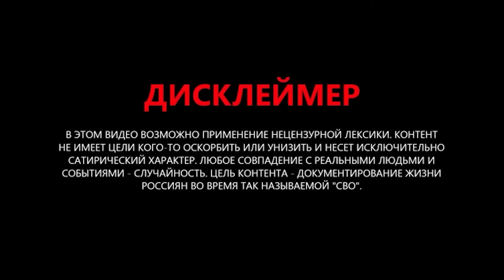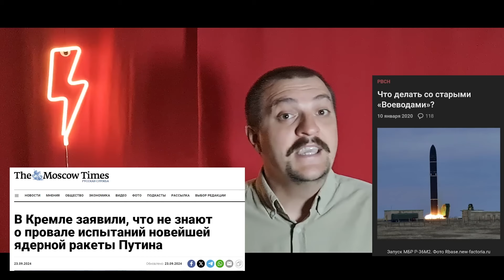ОСТРОУМИЕ Путина потеряло АКТУАЛЬНОСТЬ. Россия РАЗВЕЯЛА МИФ о своем ядерном щите. Интересные НОВОСТИ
В новом выпуске программы "Интересные новости" рассказываем о последних трэш-новостях из "болот". Этого стоило ожидать от России, тем более от пропагандистов на национальных каналах. В этот раз отличились в студии Соловьева. Так депутат Госдумы РФ Гурулев, который "по пьяни или по злому умыслу" начал рассказывать пропагандисту о масштабных "дырах" в российской границе. По словам Гурулева, он сам едва не пересек админграницу с Казахстаном, из-за отсутствия со стороны РФ постов и каких-либо заграждений. Тем временем удивил пропагандистов и полковник Ходаренок, который в прямом эфире напугал россиян неутешительным для РФ прогнозом в войне с НАТО. Детальнее об этом, а также другом – смотрите в видео.
Видео не имеет цели кого-то шокировать или испугать и исключительно документально-информационное.